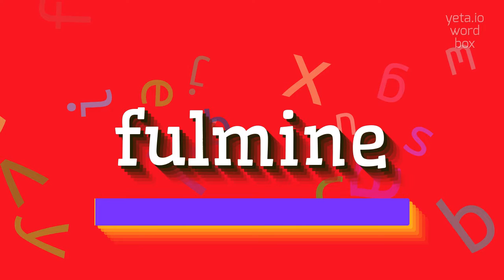FULMINE - HOW TO PRONOUNCE FULMINE?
FULMINE - Fulmine: What it is and how to pronounce it correctly in 2023

Fulmine is an Italian word that translates to 'lightning' in English.
It refers to the natural phenomenon of a powerful electrical discharge produced during a thunderstorm, characterized by a bright flash of light and a loud thunderous sound.
It is often used metaphorically to describe something sudden, intense, and unexpected.

Pronunciation:
To pronounce 'fulmine', you can break it down as 'foo-l-mee-nay'.
Another alternative would be 'foo-le-mee-nay'.

Test yourself by speaking the following examples:
1. The fulmine struck the tree, splitting it in two
2. The sudden fulmine startled everyone in the park
3. The sound of the fulmine echoed through the night sky
4. She was taken by surprise as if by a fulmine from a clear sky
5. The power outage was caused by a direct fulmine strike on the electrical grid